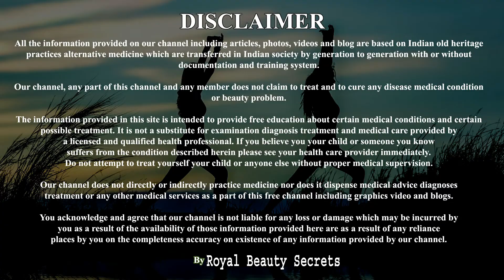चेहरे का कालापन पुराने से पुराने दाग -धब्बे, झाइयां व मुंहासों के निशान को जड़ से ख़त्म करे|Fairness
Dosto aaj ke is video me mein ek esa nuskha batauga jo apko kisi ne nhi batatya hoga iss video me chehre ke kalepan ko dur karne ke liye kya karen aur chehre ke daag hatane ke upay bataye gye hain.

Ingredients:
Multani Mitti
Rose Water
Baking Powder
Haldi Powder

1. gora hone ka tarika
2. gora hone ke upay
3. fair skin home remedies